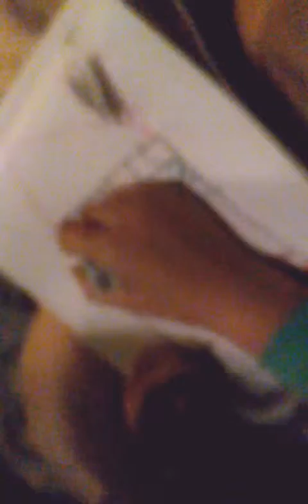Copy of Drawing tutorials with IVY!!!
Kids drawings.